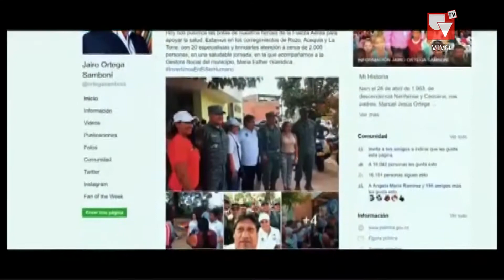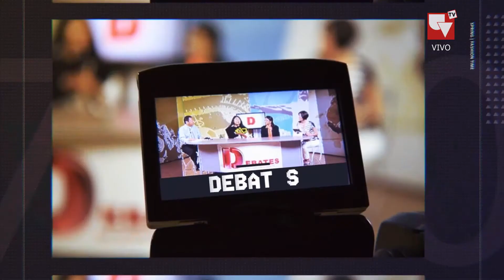PROGRAMA DEBATES, 4 DE ABRIL 2018